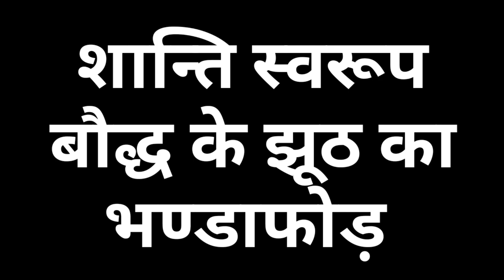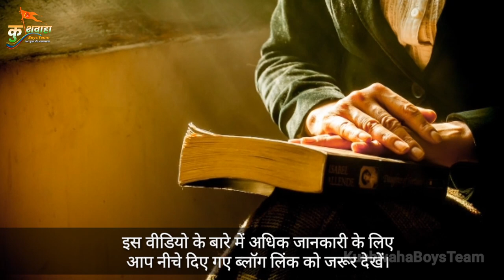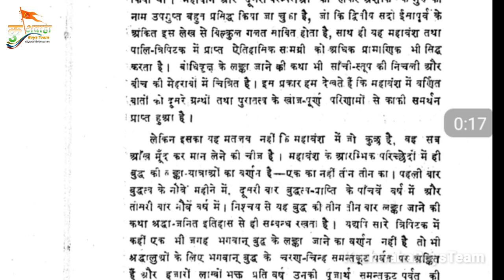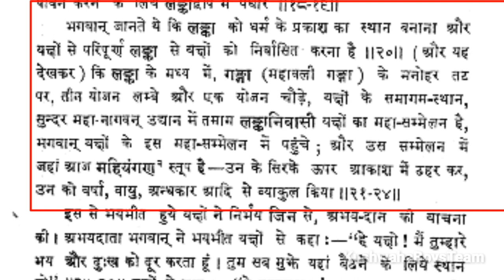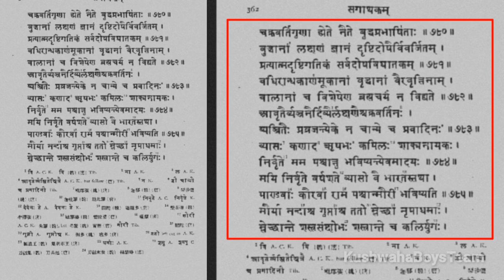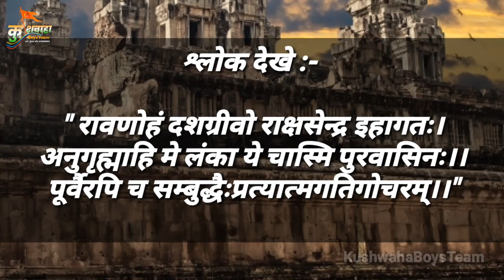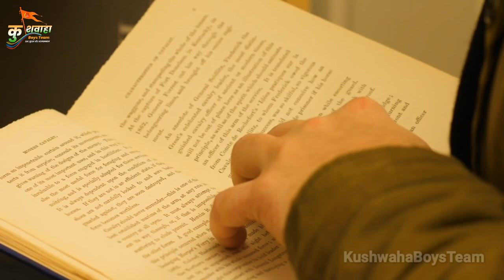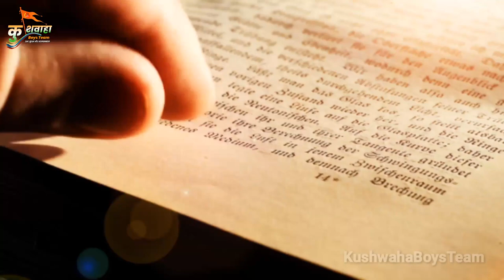Expose शांतिस्वरूप बौद्ध | झूठ की फैक्टी से निकला महाझूठा इंसान..